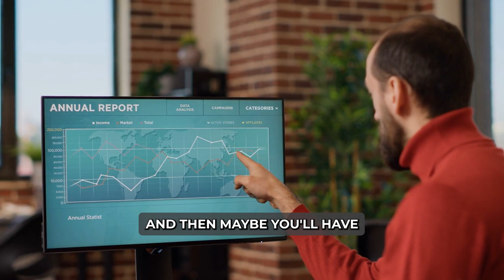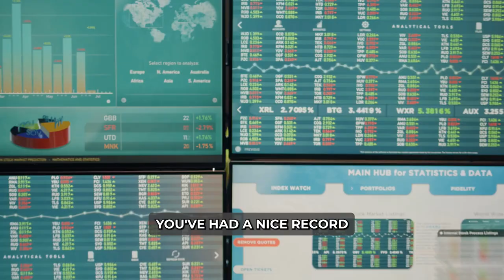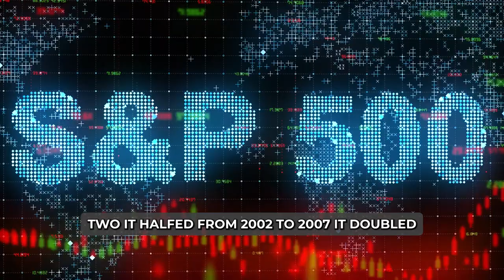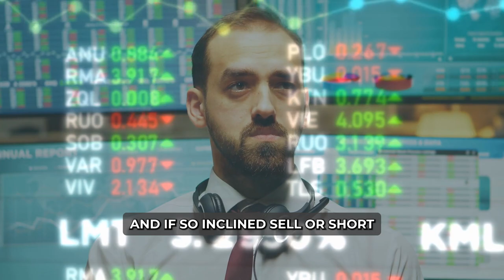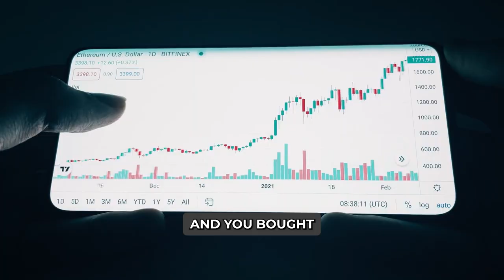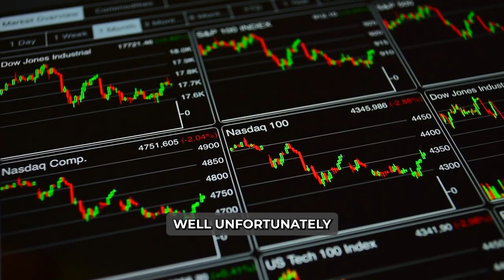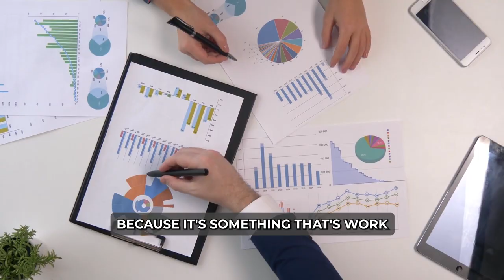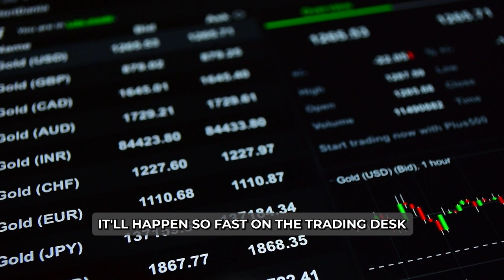Joel Greenblatt: Beating the market is easier than you think!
"In this insightful video, we delve into the strategies and perspectives of renowned investor Joel Greenblatt on how to outperform the market. Drawing from his vast experience and proven methodologies, Greenblatt provides invaluable tips for outperforming the market. Whether you're a seasoned trader or just starting out, this is a must-watch for anyone looking to maximize their investment potential this year."